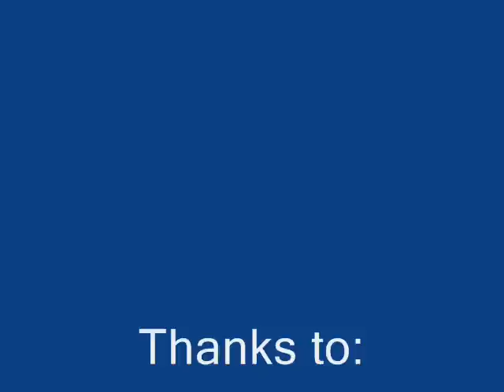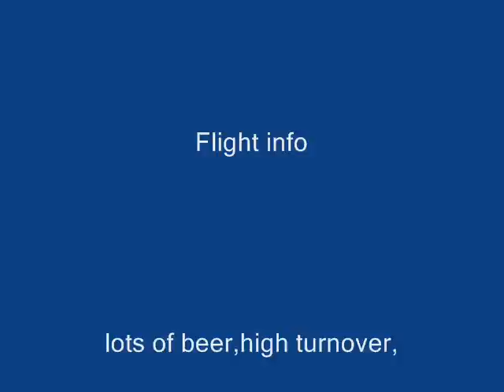GE Power-call Siren ,manual steady tone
manually peaking the tone for a youtuber.This was a request,but I can't remember who it was.About two weeks ago I got mail for this clip to be made.Soft  Pretzels.